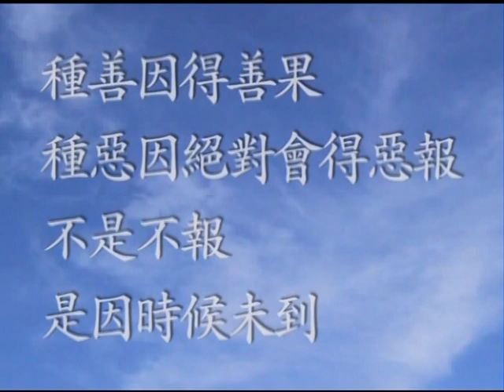跨越時空千萬里 曠世奇冤因果現 - 就算你不信 它還是有 - 主講: 宗華法師 DVD1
宿冤現前.是業難逃.奉勸大眾.切勿結冤.冤深難解.因果歷然.豈能幸免.故經云.假使百千劫.所作業不忘.因緣會遇時.果報還自受

三寶弟子 免費結緣 歡迎翻錄流通 - For Free Distribution

地址︰基隆市七堵區南興路148號

300新竹市北區北大路346號13F之1